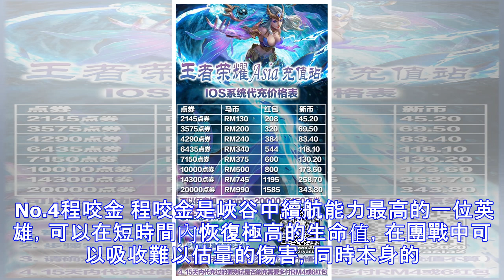王者榮耀：最難擊殺的五大英雄，李白上榜，他自帶四種保命技能！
王者榮耀上線已經兩年多了，在遊戲中我們都會遇到各種各樣的英雄，也會碰到各種英雄的玩法，其中有一類英雄你會發現，擊殺他們真的要比登天還難，他們會有各種辦法讓你殺不掉他們，今天我們就來說說，在遊戲中公認最難殺的英雄都有哪些。 No.1羋月 羋月的定位是一位法坦英雄，通過技能可以召喚出暗影僕從，對敵人造成可觀的傷害，一技能擁有超遠的位移能力，二技能將抽取目標的生命、攻擊力與法術強度，並造成法術傷害。而她的大招就是她保命的主要技能，不僅可以對敵人造成傷害還有加速，而且免疫所有傷害。在準備撤退時，是一個很強勢的保命技能。 No.2韓信 韓信在當前版本中並不算特彆強勢的刺客，但是他的機動性依舊是峽谷中數一...
源: pixpo